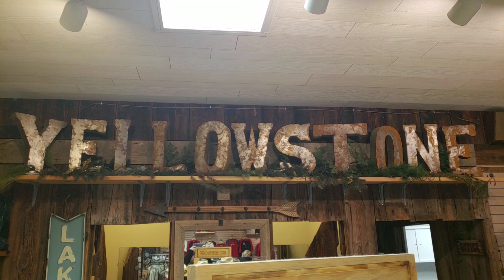ELK IN YELLOWSTONE NATIONAL PARK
SPOTTING ELK IN YELLOWSTONE NATIONAL PARK

We are Van Life Sheldon's travels our names are Mike and Stephanie we travel across the US with our turtle Sheldon.

We live full time in our 2016 Ram Promaster City self built camper we built.

Or make a one time donation to our PayPal account for a tank of gas or how ever much you desire.  Thank You.